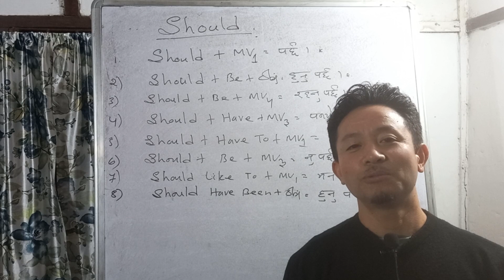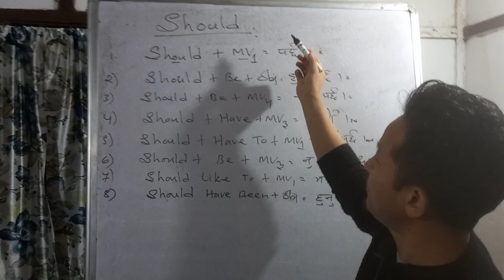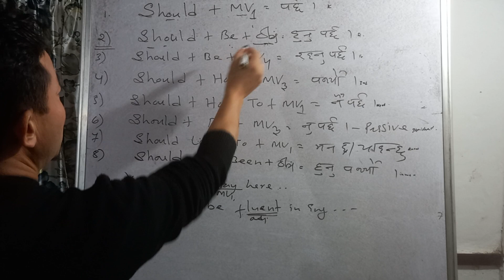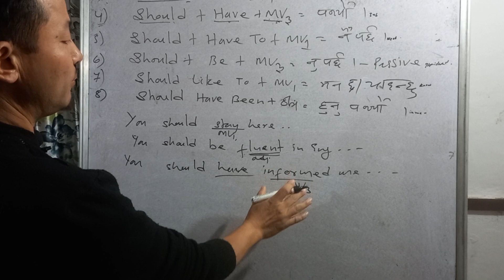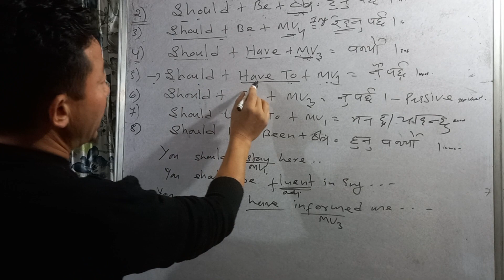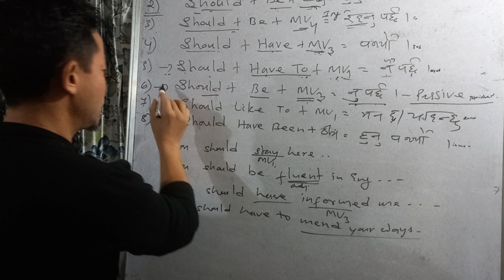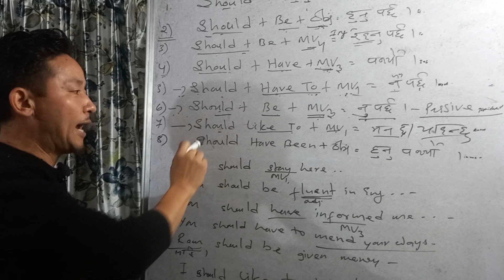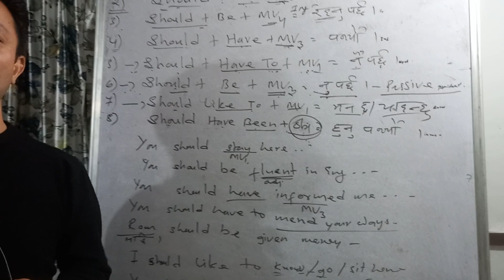A Complete Usages of Should.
wisdom Ocean